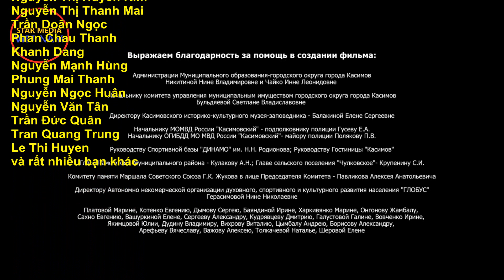Sống còn. Tập 4 | Phim chiến tranh - Mùa thu năm 41, sự kiện gần Mátxcơva (Phụ đề)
Kênh Star Media Việt Nam:
 "SỐNG CÒN" (6 tập) dựa theo bối cảnh tháng 6 năm 41, khi quân Đức tấn công Mátxcơva và chỉ còn cách thủ đô hơn 100 km.
Phim được Star Media và kênh truyền hình "Russia 1" sản xuất để trình chiếu nhân dịp kỷ niệm 73 năm Ngày Chiến thắng.
Vera tìm chồng mình bằng cách nào?
Anh ta làm gì cho Đức sau khi bị bắt?
Nhờ ai giúp đỡ mà họ thoát được và hoàn thành nhiệm vụ quan trọng do SMERSh giao cho Thượng sĩ Strelchenko?